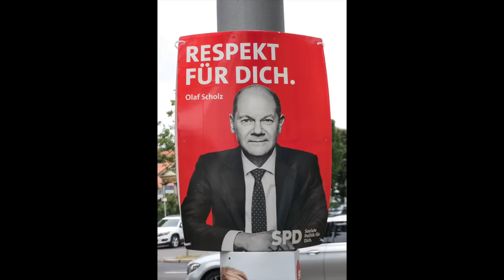Scholz nennt Geimpfte „Versuchskaninchen“: Zynismus pur oder entlarvender Versprecher?